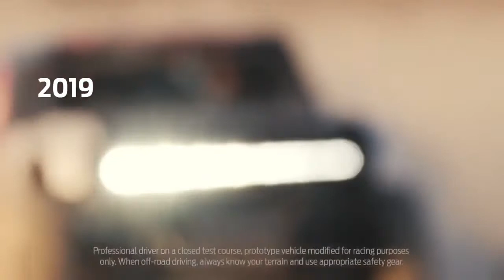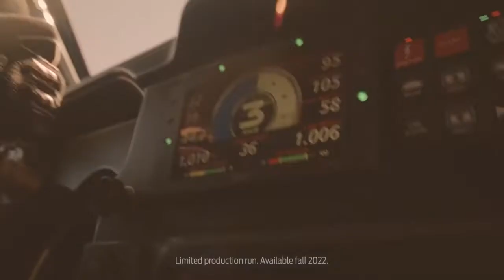2023 Ford Bronco DR